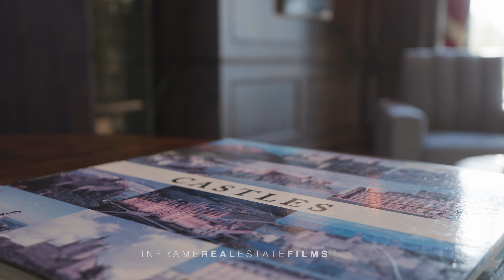$27.8M Castle like mansion in Canada | Teaser Tour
Tannin Manor is a Grande scale European Inspired luxury residence that sits majestically on a gated 28 + acre multi purpose estate located in the Lower Mainland's most exclusive Glen Valley overlooking expansive vistas of the Coastal Mountain range. The main 7 bedroom, 9 bathroom residence provides approximately 15,399 sf of gracious living space featuring unparalleled quality together with a separate pool house with guest accommodation. This multi purpose retreat includes 2 multi-use structures and a 7,425 sf commercial workshop with a private helicopter hanger. This magnificent estate is ideally situated close to the historic town of Fort Langley, 40 minutes to downtown Vancouver and less than 15 minutes from Abbotsford International airport.